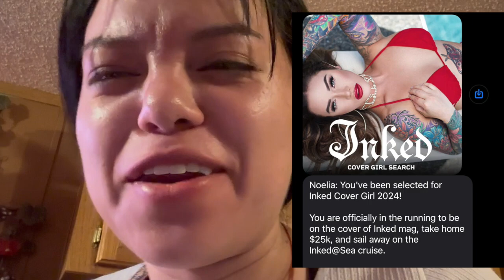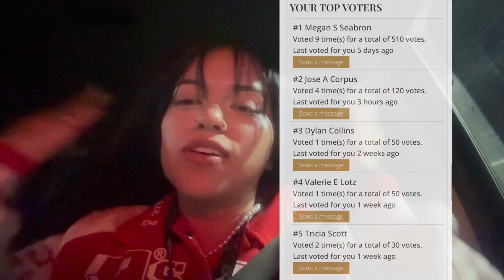PREP for inked mag |officialNA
@Laurealx located in pueblo area